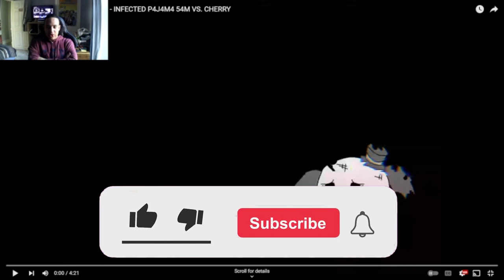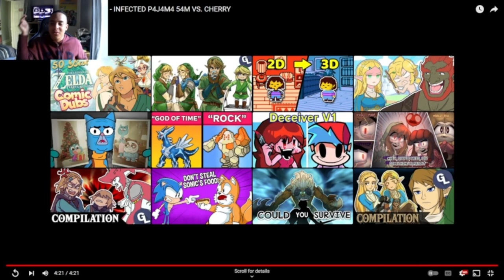Bring It On Pajama Sam Itilda Mix Xenophobia Pajama Sam Vs Cherry [Reaction]